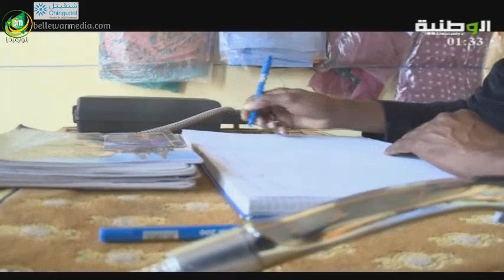الحلقة 06 من سلسلة “يوم لي ويوم لك ” – قناة الوطنية